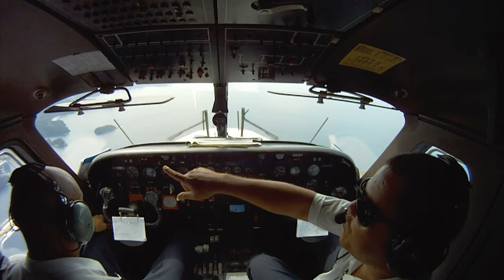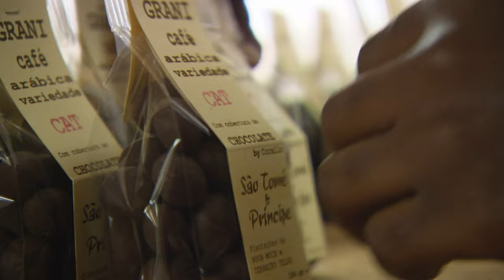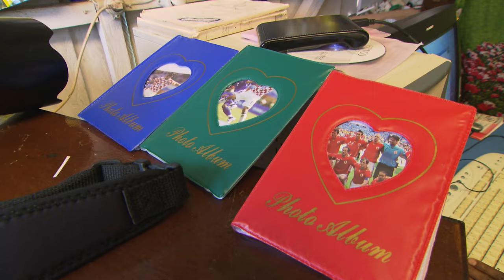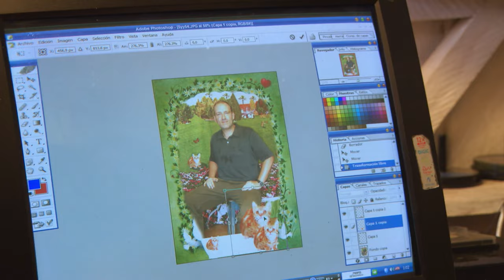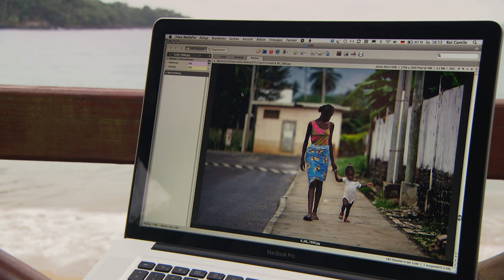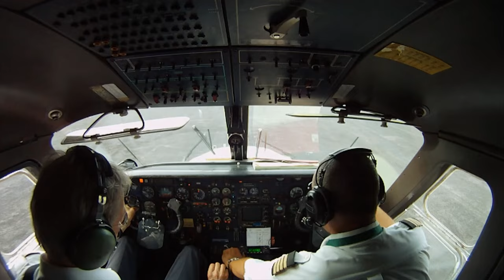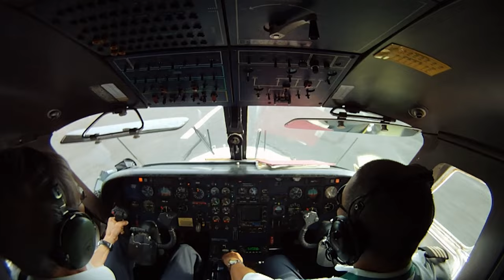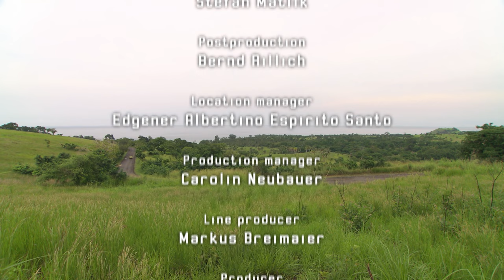Sao Tome and Principe, the Lost Islands of Africa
We follow a German photographer to islands in the west of Africa, the country of Sao Tome and Principe, a former Portuguese colony. With him, we set off to discover the wonders of these islands.

Director: Christian Schidlowski
Original Title: Over the Islands of Africa: Sao Tome